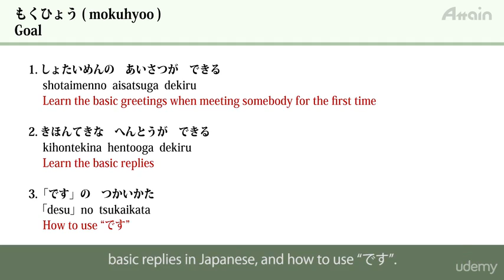Online Japanese N5 Course(All 15 lessons) : ??(Goal)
Online Japanese N5 Course(All 15 lessons)
?N5? (JLPT N5 Level Elementary Japanese Study Course)